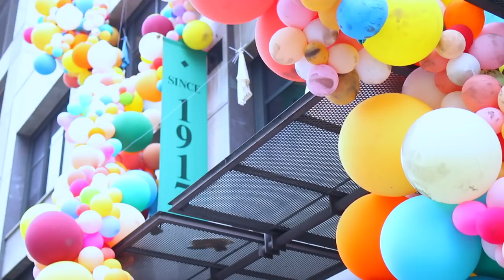Fireflies - Owl City (Official Music Video Instrumental Cover)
Fireflies - Owl City (Official Music Video Instrumental Cover) I decided to do an electric guitar cover of my FAVORITE SONG and meme last year (lol) by Owl City. I love uploading music content for you all and mental health content and decided to make some Mondays, music Mondays. ENJOY AND HEYY IF YOU LIKE THIS THAT’D BE APPRECIATED FROM YA GIRL

MY BOOK: amzn.to/2xejZ48

If you’re reading this…liking this youtube video gives you good luck. No, for real.

1. Follow on Instagram (@jessiepaege)
2. Follow on twitter (@jessiepaege)

VLOG CHANNEL: jessiepaegevlogs

if you're reading this comment, “JESSIE LIKED ALL MY INSTAGRAM POSTS OMG”  lol lol idk